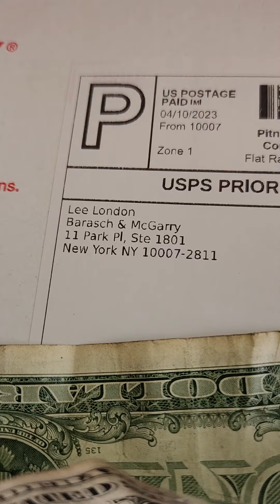9/11 Survivor Exposes Barasch & McGarry 9/11 Law Firm Refusal to Help in Emotional Video Post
In this emotional video post, a 9/11 survivor reveals the heartbreaking truth about a letter he

 sent to Barasch & McGarry, a law firm known for handling 9/11-related cases.

The letter was  returned unopened, showing that the firm refused to help the survivor with

his 9/11 Conditions.

The survivor shares his frustration and disappointment with the law firm's refusal to help,

despite their reputation for assisting survivors and families affected by the attacks.

He also expresses his sadness at the lack of support from those who were supposed to be

on his side during his journey after he had to claim his own mother who died 0n 9/11/2020.

At the World Trade Center health program clinic at Elmhurst Hospital the  social worker

name Stephanie hung up on him ant his mother in 2020.

In addition, 2020 was the year of Covid 19 and then Jan. 6, 2021 with Former President

Donald Trump.

Rev Al Sharpton refusal to help.

Despite this setback, the survivor remains determined to complete his 9/11 Conditions and

seeks to raise awareness of the challenges that survivors and their families face.

 Join us for this important conversation and stand with the survivor in his fight for justice.